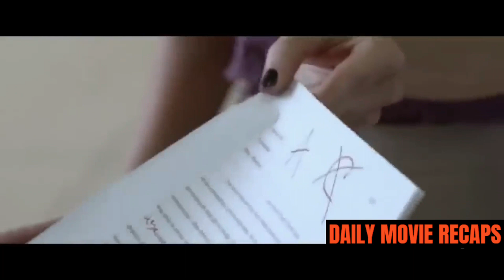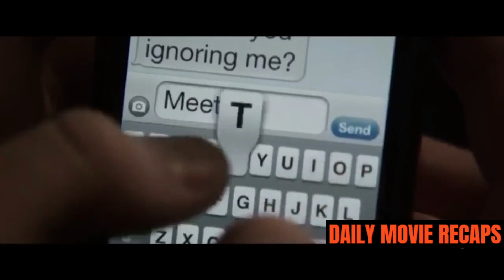Dirty Teacher Getting down with her student.